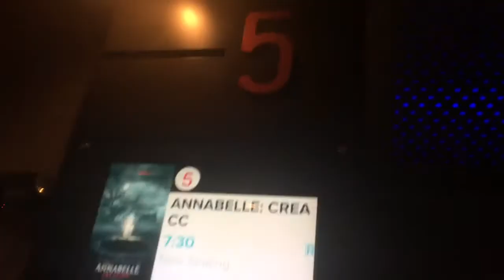Annabelle: Creation {Movie-Day/ Review} 8-19-17 Sat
Next Movie-Day:
The Birth Of The Dragon